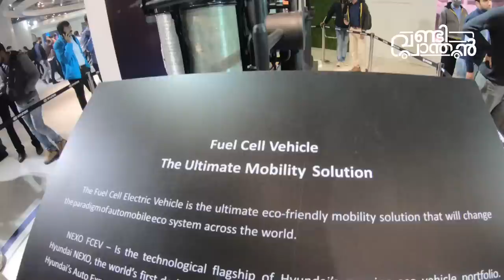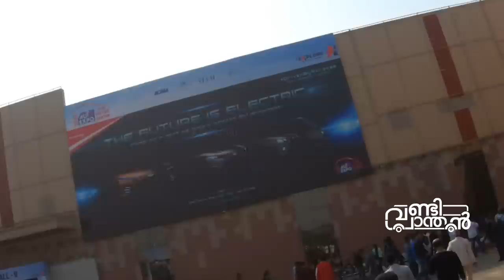Auto Expo The Motor Show 2020 exhibitions Event, Concept cars, Experiences Malayalam | Vandipranthan